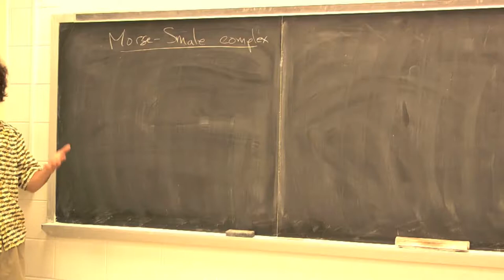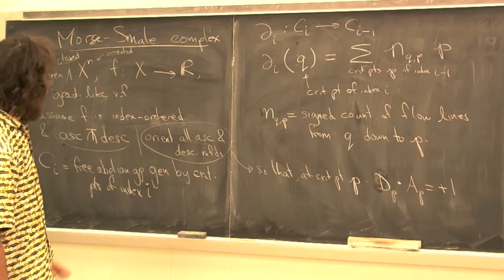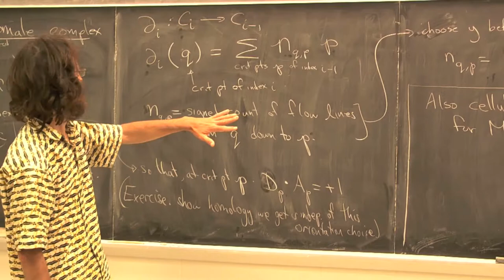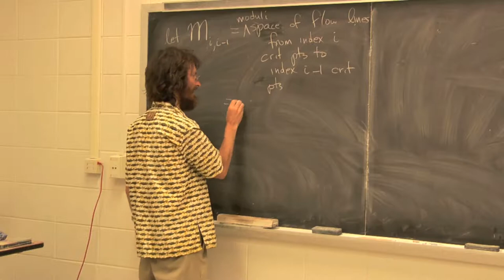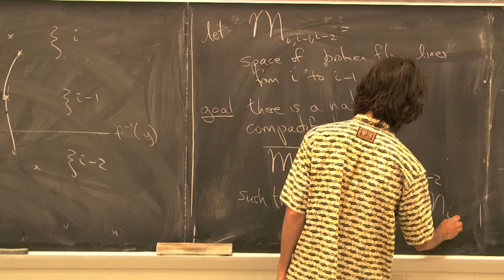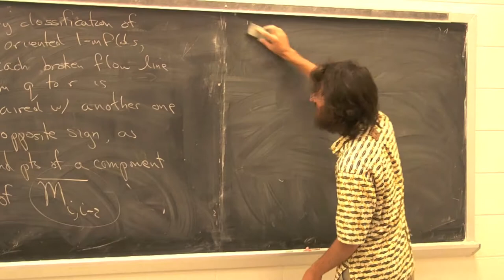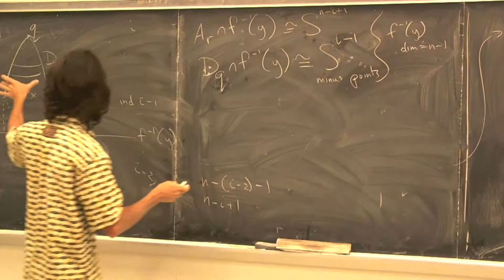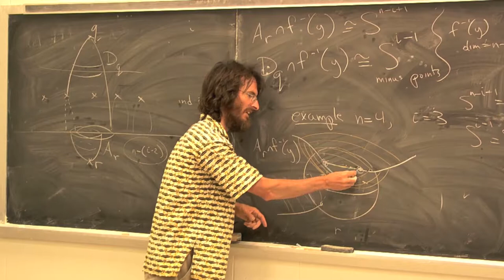Morse Theory: Lecture 25